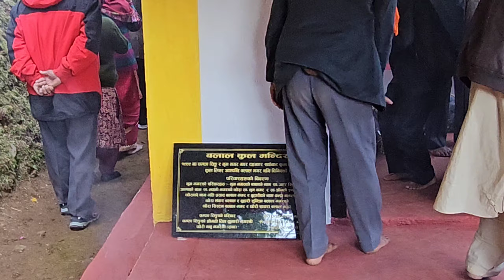बलाल खानदान को कुलपूजा 2080 | Gulmi | Nepal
बलाल खानदान को कुलपूजा। 2080 बरसा को कुलपूजा बड़ी धूम धाम ले मनाइयो. बलाल कुल को पूजा 5 बारसा मा एक पाली हुंचा. कुलपूजा मा सबिए परिवार को मान्छे ले एक साथ मिलेरा करियकर्म को व्यावस्था गर्चा.
Me and my Family, along with my lovely relatives were pleased to be a part of Kulpooja 2080. First time i met so many relatives together at one place.
Its tough to express my feelings and experience through words and i request you all to watch the video and enjoy. This videos will give a complete insight (Only missing few parts which are not suitable to display on YouTube) of the  Kul pooja.